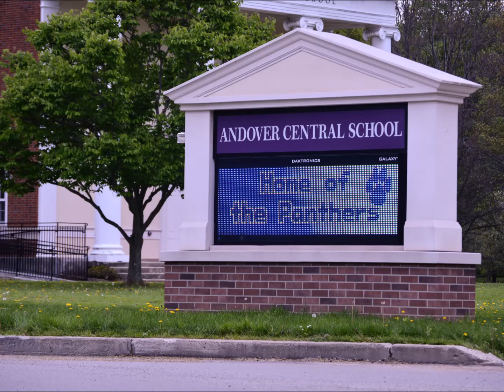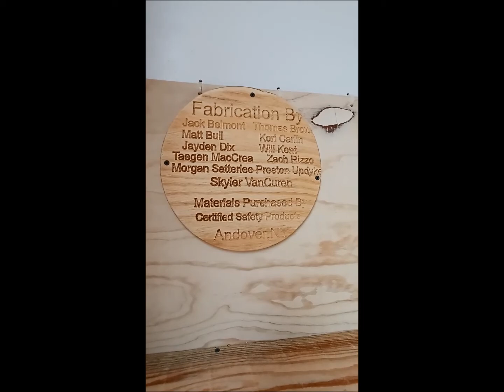Sheldon Shelter Tiny Home Delivery 4-9-2022 Peace Village Rochester, NY